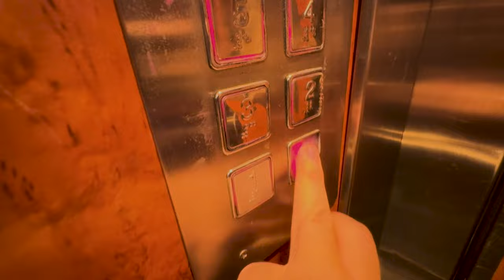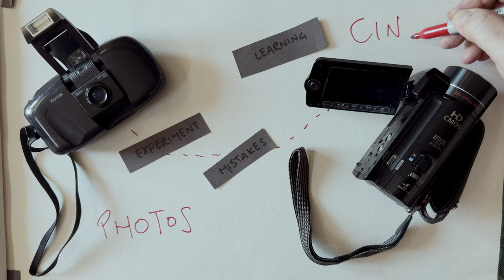What's this Vlog About?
The target of this Vlog is to explore beautiful places around the world, meet fascinating people and catch candid conversations about life's big questions.

Let's create something fascinating together.

⚙️ EQUIPMENT ⚙️
🎥 Cameras--
b) 🚁 Drone - DJI Mini
c) 📱 Mobile Phone (footage) - iPhone 15 Pro
d) 📹 Action Cam - DJI Osmo Pocket

🕶 Accessories--
a) ⚖️ Mobile Gimbal - DJI Osmo mobile
b) ⚫ ND filters for Drone

💡 Lighting--
a) 🔦 Godox SL60IIBi Bi-Color LED Video Light
b) 🕸 Godox 37" Octagon Softbox with Bowens Mount

🔊 Audio--
a) 🎙️RØDE Wireless Go II Dual Channel Wireless System
b) 🎤 RØDE Lavalier GO Professional

🖥️ Post-Processing--
a) 🖥️ Desktop Computer (editing) - Apple iMac
b) 💻 Laptop - Apple MacBook Air

George Tatakis
Recipient of 22 international awards. National Geographic partner. Exhibited and published around the world. Works in museum permanent collections. Professional photographer in Athens, Greece.